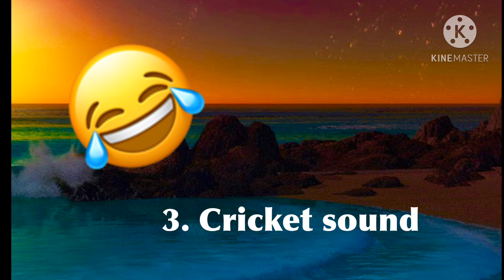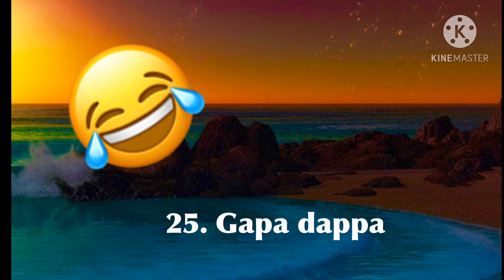25 funny sound effects 2024 names - no copyright | background effects | comedy sound | funny traps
If you are a creator on you tube and now you are watching this video, you are at the right place, by watching this,  It gives you an idea on what kind of effects you want to use.